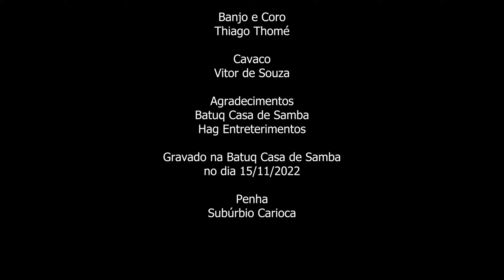Chrigor Ao vivo na BatuQ - Bloco 3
Assista a todos os blocos desse grande show!

FICHA TÉCNICA

Produção Executiva
William Oliveira
Felipe Esquilo
BatuQ Casa de Samba

Produção Artística
Felipe Pereira
Robinho D'Negro

CÂMERAS
JUNIOR MARQUES
TYNO CRUZ
CARLOS SILVA

JUNIOR MARQUES

COLORIZAÇÃO E ARTE YOUTUBE
VICTOR MARQUES

SONORIZAÇÃO E CAPTAÇÃO DE AUDIO
Andec Sonorização

MIXAGEM E MASTERIZAÇÃO DE ÁUDIO
Victor Marques

TÉCNICO DE GRAVAÇÃO DE AUDIO, MONITOR E PA
Guilherme Carneiro

Auxiliar Técnico
Yan Chassis

GRAVADO NA BATUQ CASA DE SAMBA EM 15/11/2023

Endereço: Rua Belizario Pena, 1141 - Penha - RJ